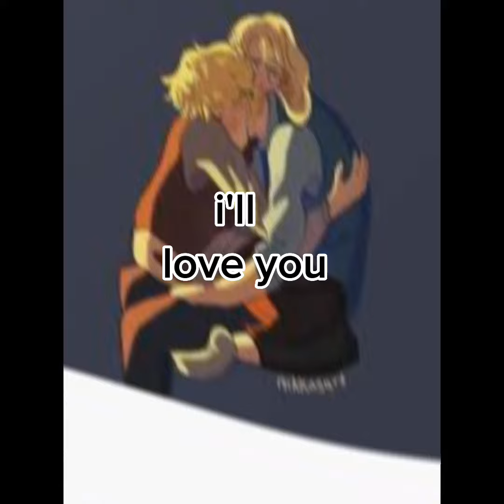thousand years sokeefe